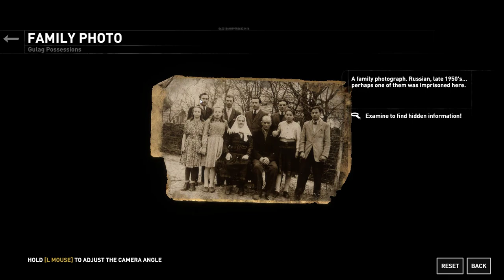Rise of the Tomb Raider | Gameplay | EXTREME SETTINGS | FHD 60FPS | Part-5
SCIMITAR CHANNEL
We Bring Gameplays ,Walkthrough ,Error Fixes ,Reviews and More Regularly For You!